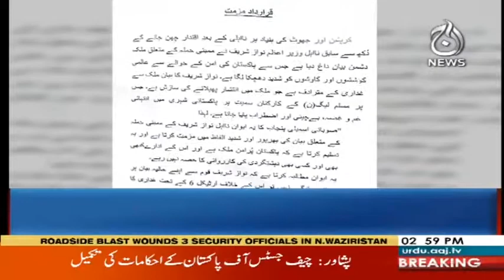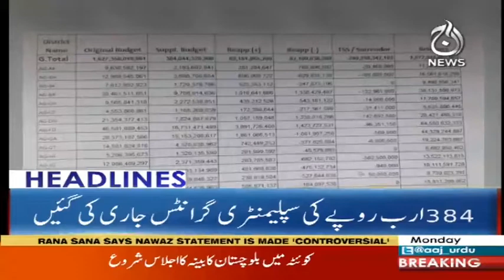Headlines 3 PM - 14 May 2018 - Aaj News